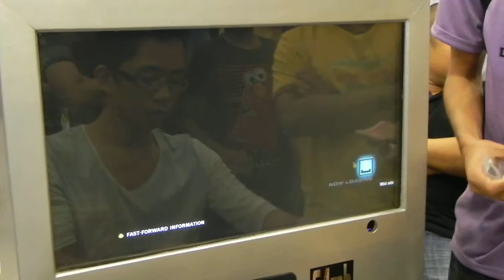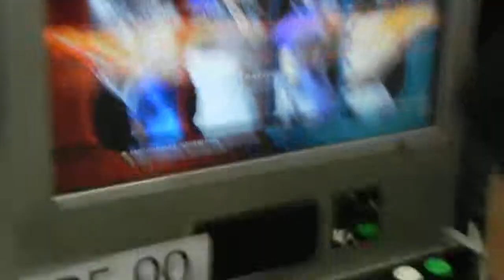TTT2 Cebu Cyber Expo: RR (Steve / Bruce) VS Jeremy (Asuka / Jun)